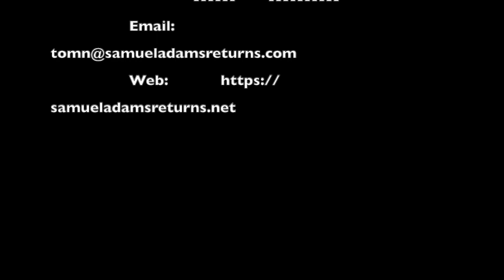Where Are The Pastors? Where’s the Modern George Duffield?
Where are the Pastors?

Where are the Pastors especially the modern pastors who could fill the shoes of George Duffield? Rev. Duffield is the Pastor who I feature and read about virtually to my Grandchildren from ‘The Chaplains and Clergy of the Revolution.’

This week I just about came to tears at the end of Chapter 37 about George Duffield. I know, as I shake my head, I know there are a number of pastors I have no clue about who are standing for the complete Foundational Biblical living as Rev. Duffield exemplifies. Yet, not to the level that he represents. If they were a shadow of Duffield there would not be any of the present day evils that are destroying our Liberties.